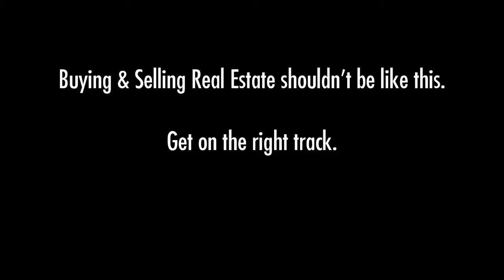Siri under a (Shortend) Train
If you have ever stood at the White Rock Beach and wondered what it would be like to be under a train when it was moving, and not get killed; here is your answer.